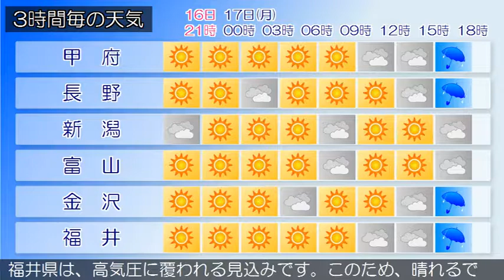2017/04/16 甲信北陸地方の天気予報 夕